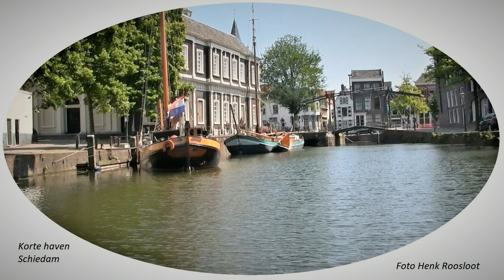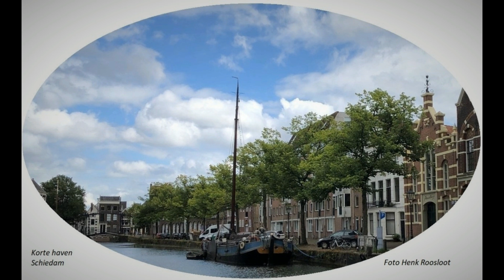Schiedam Korte haven 40 foto's anders bekeken deel 9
Schiedam Korte haven 40 foots anders bekeken door Henk Roosloot deel 9